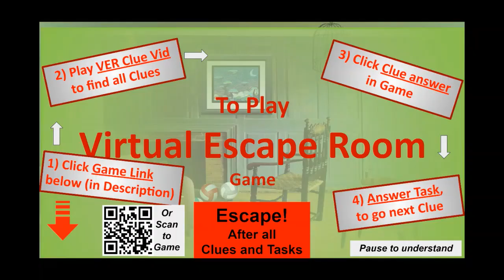Escape Room Virtual Game 7222 - Clue Video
(to play and answer fun & simple IQ questions)

Must Experience!

This Virtual Escape Room game is Fun, Exciting & Challenging.
It can help students to:
- Improve joy and attention of learning.
- Entice students or kids to be motivated to learn.

Perfect for following purposes:
- as a lesson starter, break or work completion incentive.
- Brain Teaser with joy.
- Ice breaker at any workshop, assembly, party or occasion
- Motivating students, kids or children to pay attention
- Focus and enthusiasm creation
- RELAXATION

It can be customized to make lesson fun and allow students to learn the main topic of subject you want to teach.

How to play:
1) Click Game Link above (description).
2) Find Clues 1-4 in Youtube video
(refer: clue number in game).
- Eg Clue 1 in game - found in Clue 1 in video.
3) Click Clue answer Game.
- to get to Task.
4) Answer Task, to go next Clue.
5) Hurray! Escape! After 4 Clues & Tasks.

ABC Useful Tips:
Focuses on
- top Tech how to videos
- Edu Tech,
- Google Suite: Google Drive, Google Form, Google Slides, Google Doc, Google Sheet, Jamboard, Google Draw, Google Classroom, etc
- Microsoft functions, like Powerpoint, Word, Excel, etc,
- Presentation skills & techniques
- ICT tips,
- FUN Edu Games, eg Escape Room, Drag and Drop, etc,
- Insert Picture in Auto-Shapes
- Other creative tools
- For making learning joyous and motivating.
- Promotes joy, fun and motivation of learning.
- Convert PDF into Text